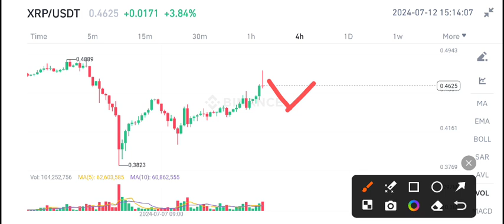XRP Today News! XRP Price Prediction Today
Queries Solved:
1.  today target
2.  price today
3.  price prediction
4.  token today target